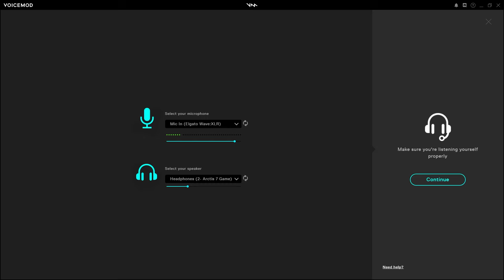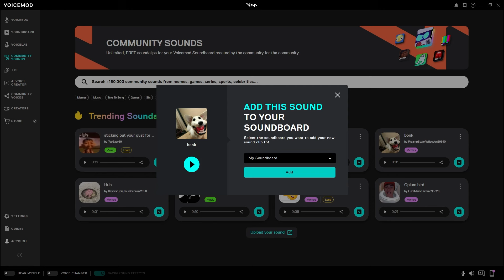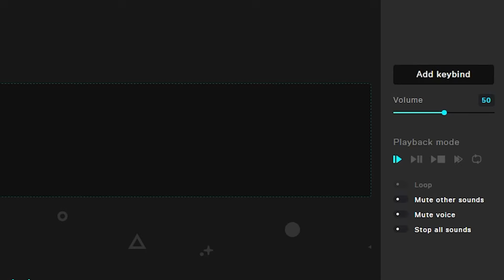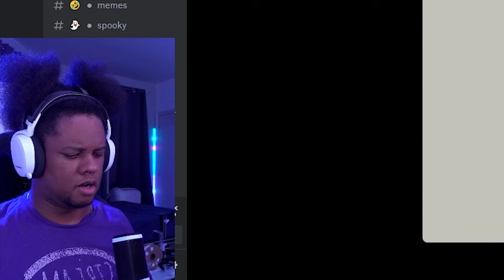Best Discord Voice Changer Tutorial! - How to use Voicemod to have fun with friends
Free voice changer and soundboard for Discord. Discord calls, Meme soundboard sounds & Voicemod voice changer - So much fun! You won't believe how much fun you can have with this Discord Voicemod voice changer! With this voice changer, you can change your voice in just seconds to make gaming even more fun! This Discord Voicemod voice changer is an online gaming essential!